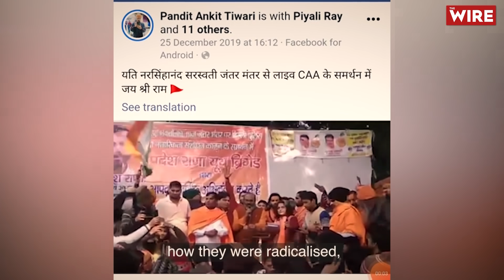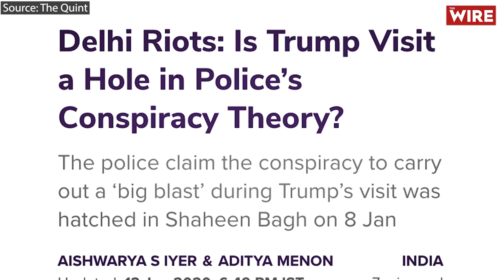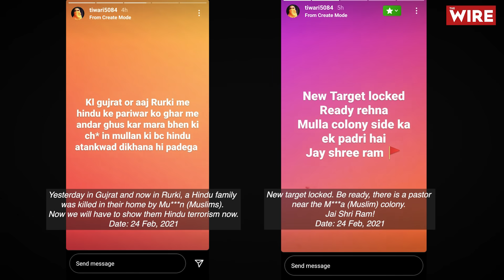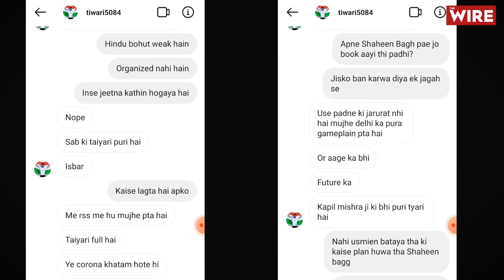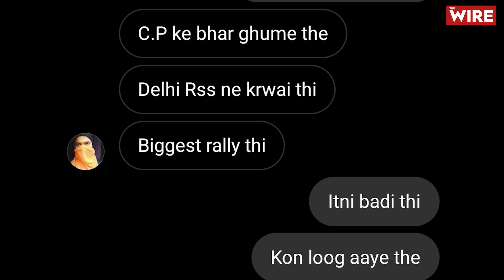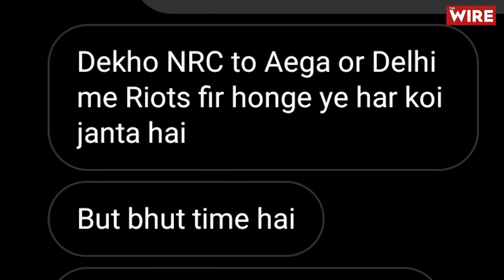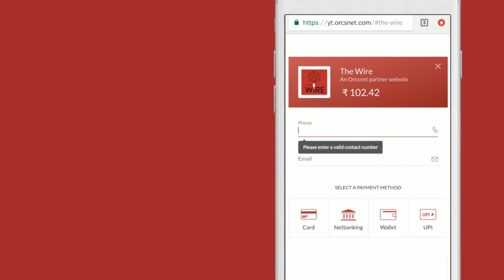Delhi 2020: The Real Conspiracy; Episode 1: What the Delhi Police Chose Not to See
Investigation and Story: Alishan Jafri and Shehlat Maknoon Wani
Script and Narration: Siddharth Varadarajan
Editing: Shekhar Tiwari

It’s been one year since 53 people were killed and hundreds of homes and shops damaged or destroyed in communal violence in Delhi. The victims were overwhelmingly Muslim.

How would professional investigators solve a crime like this? By first identifying the men and women who took part in the violence, and then investigating who mobilised and instigated them to do what they did.

They start by looking at the dots and painstakingly connecting them to see where the trail leads.

But instead of doing that, the Delhi Police have spent the past ten months chasing down an imaginary conspiracy.

The Wire has spent the past few months doing what the police have refused to do. We’ve started with the small dots that were visible – on videos posted by the rioters themselves – and worked back to see who they were, how they were radicalised, and how they ended up on the streets with guns, swords, bricks and iron rods.

As we connected the dots, it became clear that this was not a riot planned by just one BJP leader who made just one inflammatory speech but had been worked on by many others since the second week of December 2019. And having created this foundry of hatred in which mainstream political leaders intersect with the so-called fringe and their dedicated media ecosystem, it is continuously being put to use to keep the communal pot boiling.

The chronology we have established makes the nature of this actual conspiracy very clear. The faces and characters we will show you have been deliberately hidden from public view by the Delhi Police’s refusal to investigate them or even speak about them.